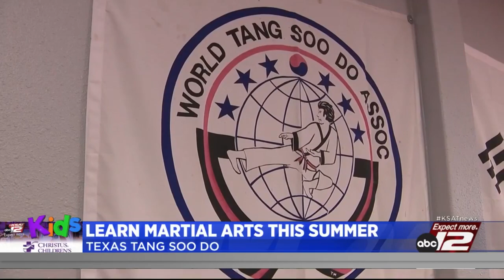Learn strength and discipline at the Texas Tang Soo Do summer camp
Texas Tang Soo Do has been opened for nearly 40 years and puts an emphasis on training for health, self-defense and to be a good person.